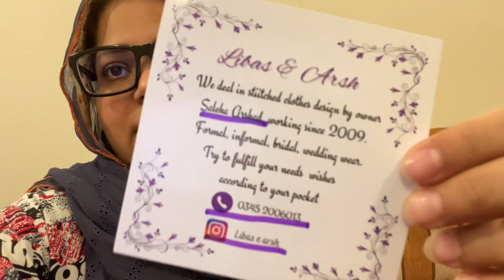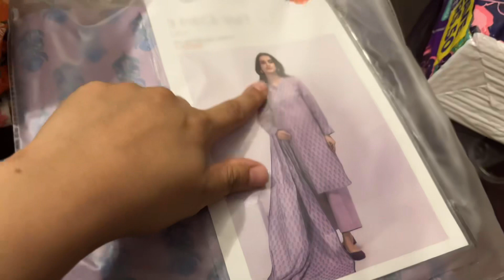We Are Back to Karachi From Islamabad 🥹 Yummiest Tenders Recipe